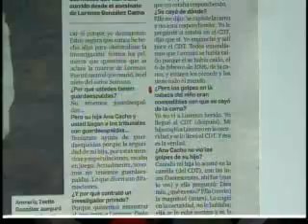SuperXclusivo 3/2/11 - Ana Cacho explota por declaraciones en WAKQ-AM 2/3